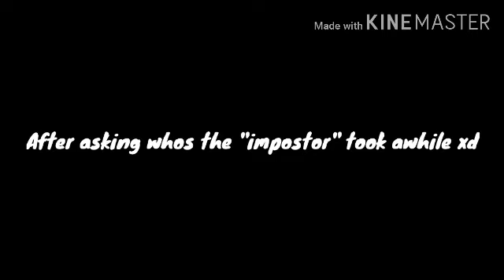Playing Among Us! | NotPlatinum